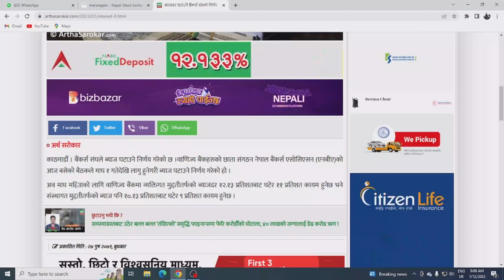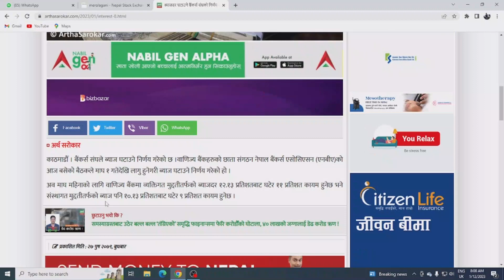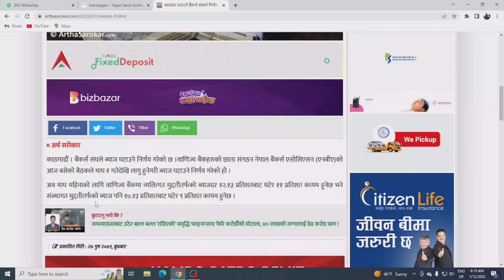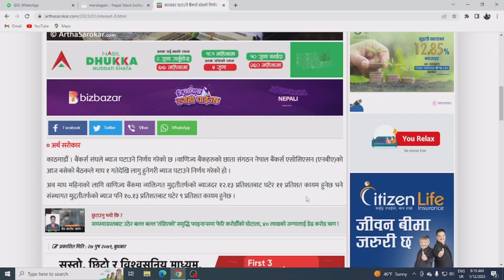ब्याजदर घटयो /Interest Rates /Commercial Bank